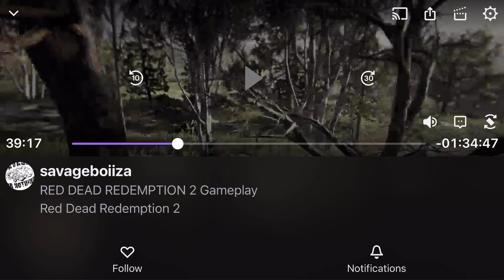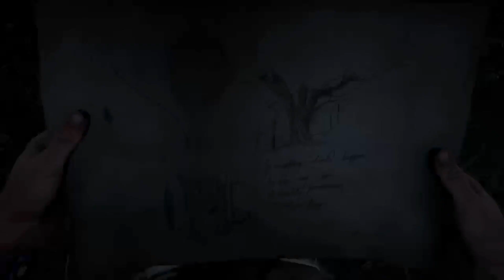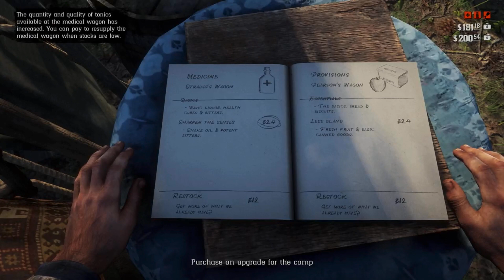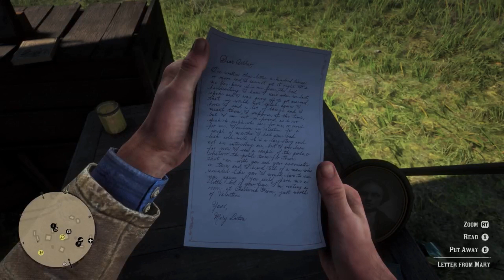RED DEAD REDEMPTION 2 WALKTHROUGH GAMEPLAY PART 6 | LETTER FROM MARY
Red Dead Redemption 2[a] is a 2018 action-adventure game developed and published by Rockstar Games. The game is the third entry in the Red Dead series and a prequel to the 2010 game Red Dead Redemption. The story is set in a fictionalized representation of the United States in 1899 and follows the exploits of outlaw Arthur Morgan, a member of the Van der Linde gang, who must deal with the decline of the Wild West whilst attempting to survive against government forces, rival gangs, and other adversaries. The game is presented through first- and third-person perspectives, and the player may freely roam in its interactive open world. Gameplay elements include shootouts, robberies, hunting, horseback riding, interacting with non-player characters, and maintaining the character's honor rating through moral choices and deeds. A bounty system governs the response of law enforcement and bounty hunters to crimes committed by the player.

The game's development lasted over eight years, beginning soon after Red Dead Redemption's release, and it became one of the most expensive video games ever made. Rockstar co-opted all of its studios into one large team to facilitate development. They drew influence from real locations as opposed to film or art, focused on creating an accurate reflection of the time with the game's characters and world. The game was Rockstar's first built specifically for eighth generation consoles, having tested their technical capabilities while porting Grand Theft Auto V to the platforms. The game's soundtrack features an original score composed by Woody Jackson and several vocal tracks produced by Daniel Lanois. Development included a crunch schedule of 100-hour weeks, leading to reports of mandatory and unpaid overtime. Red Dead Online, the game's online multiplayer mode, lets up to 32 players engage in a variety of cooperative and competitive game modes.

Red Dead Redemption 2 is a Western-themed action-adventure game. Played from a first- or third-person perspective, the game is set in an open-world environment featuring a fictionalized version of the United States in 1899.[1] It features single-player and online multiplayer components, the latter released under Red Dead Online.[2] For most of the game, the player controls outlaw Arthur Morgan, a member of the Van der Linde gang, as he completes missions—linear scenarios with set objectives—to progress the story; from the epilogue, the player controls Red Dead Redemption protagonist John Marston.[3] Outside of missions, they can freely roam the interactive world.[4] They may engage in combat with enemies using melee attacks, firearms, bow and arrow, throwables, or explosives, and can dual wield weapons.[5][6] The player can swim as Arthur but not as John.

red dead redemption 2 gameplay,red dead redemption 2 part 1,red dead redemption 2 walkthrough,red dead redemption 2 full game,red dead redemption 2 ending,red dead redemption,rockstar games,rdr2 tips for money,rdr2 tips and secrets,Savageboiiza,Gaming,YouTube,Shorts,red dead 2 online,red dead online blood money,red dead online outfits,GTA,GTA 5,GTA 6,Grand theft Auto,gta 5 online